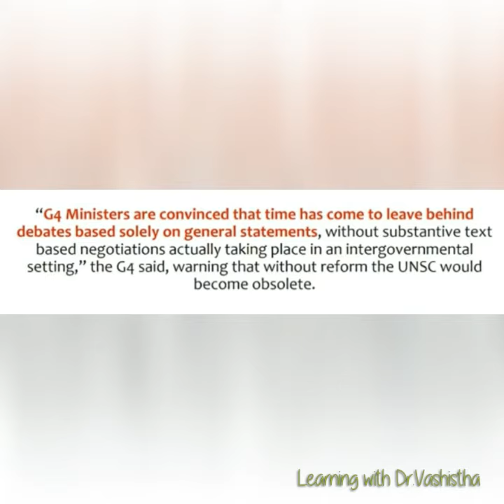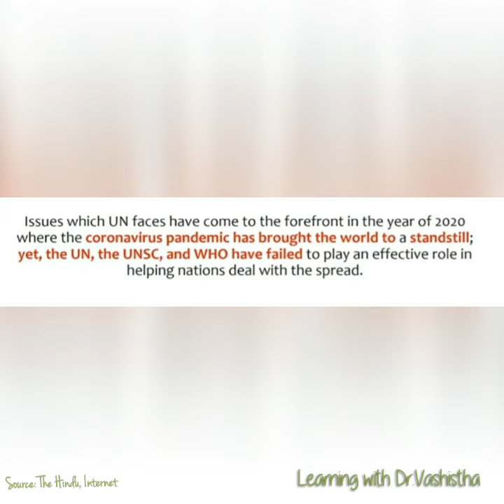UN Security Council Reforms & G4 Nations I Latest Update I shortvideo I currentaffairs I